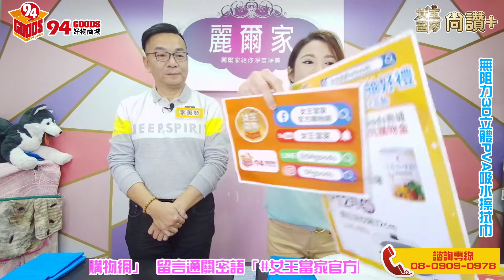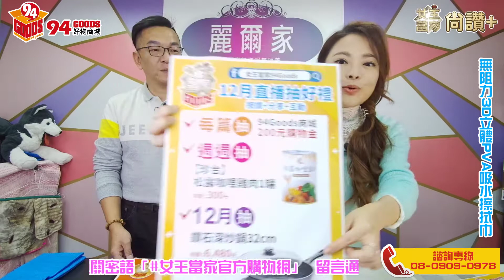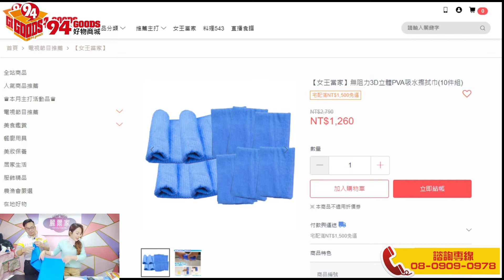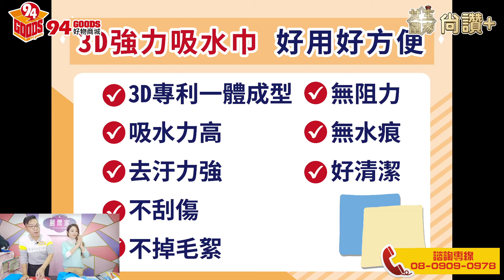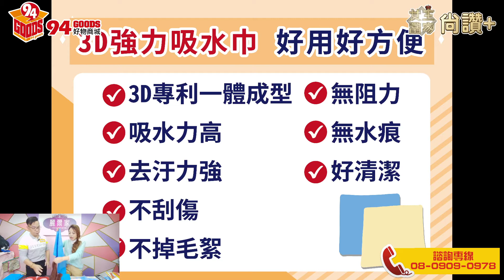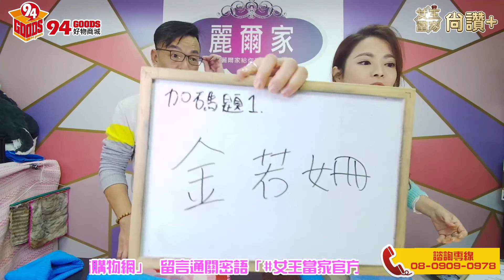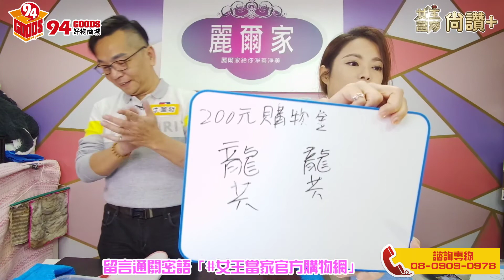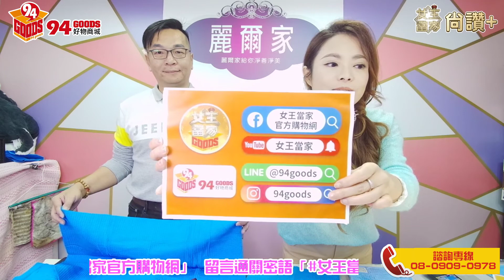【女王當家尚讚+】直播開始啦~好康獎不完🎁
👑女王好物👑 無阻力3D立體PVA吸水擦拭巾
✔️觸感絕佳柔軟細緻✔️不掉棉絮✔️不留水痕

👑好康獎不完3步驟👑
2⃣邀請1位好友＋留言通關密語
範例:@王小美
3⃣公開分享本則貼文

👑好康３重抽👑
1⃣本則直播抽好禮
   (1)200元購物金
   (2)今日加碼禮 👉無阻力3D立體PVA吸水擦拭巾
2⃣周周抽好康 珍台松露咖哩雞肉(市價$300元)
3⃣月月抽大獎🎁🎁 德國阿爾卑斯山原礦炒鍋(市價$6480元)

❤️女王粉快追蹤❤️
👉Youtube訂閱【女王當家】
👉Line加好友【@94goods】
👉IG追蹤【女王當家】